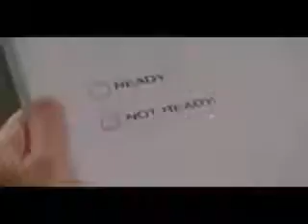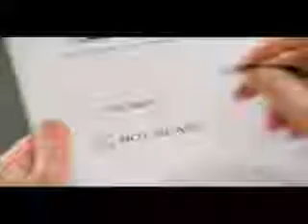Top Funny Cheez- It Commercial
Cheez-It waits till the cheese fully mutures before using it to make the delicious crackers!